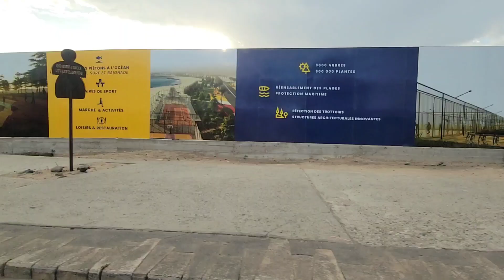Dakar is Not Beautiful without Corniche Road | Beautiful Corniche Road Drive Dakar Senegal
Exploring the west AFRICA

This video is a drive with me in the Corniche road of Dakar-Senegal. This video shows the city’s cleans roads, beautiful environment and calm city. So guys stay turn to see the beautiful roads of Dakar from  Corniche Seaside.